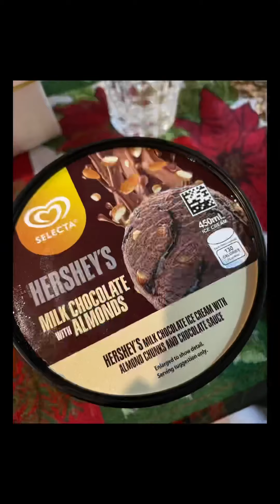Merry Christmas to all!!!!